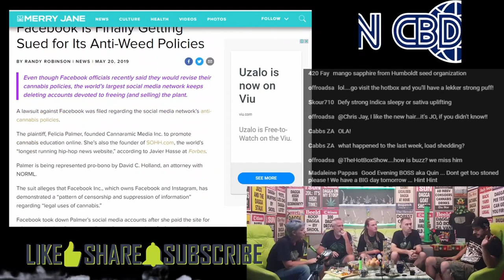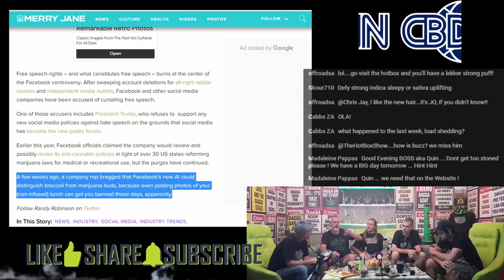CBDNN - Ep122 - Weed groups suing Facebook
Weed groups suing Facebook